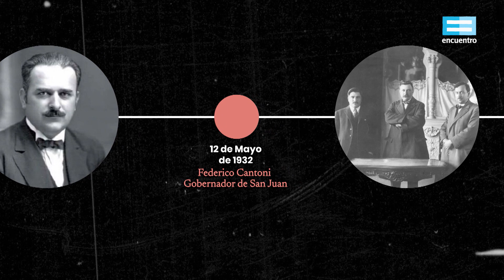200 historias destacadas: Golpe de estado en San Juan - Canal Encuentro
En 1934, San Juan vivió su última revolución sangrienta: enfrentado con los sectores conservadores, e incluso con algunos de los que habían sido importantes dirigentes de su partido, el gobernador Federico Cantoni fue herido mientras salía con su auto de la Casa de Gobierno. Así empezó esa última revolución sangrienta sanjuanina: a los tiros y en pleno centro.
Una coproducción del AGN y el Ministerio del Interior.